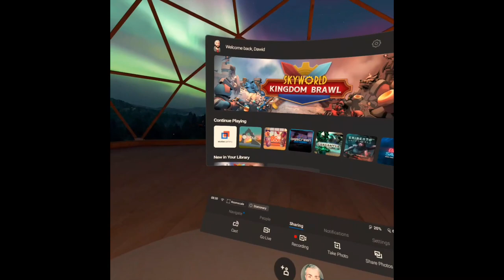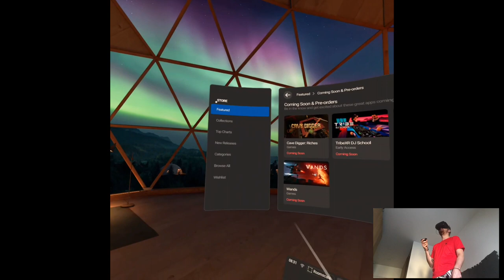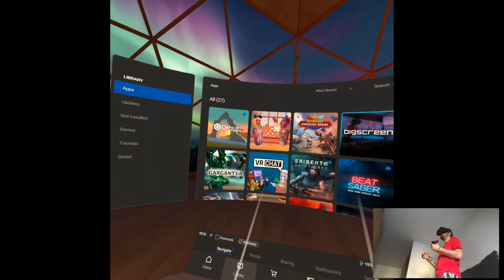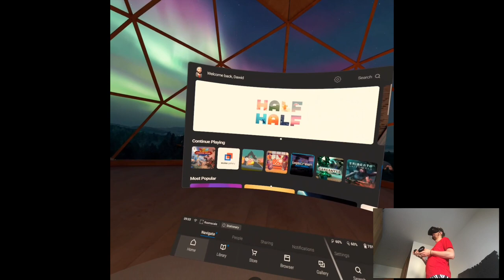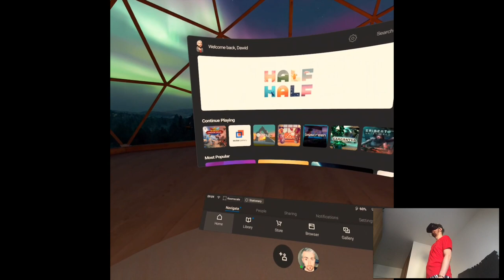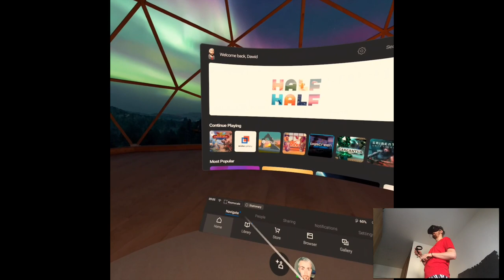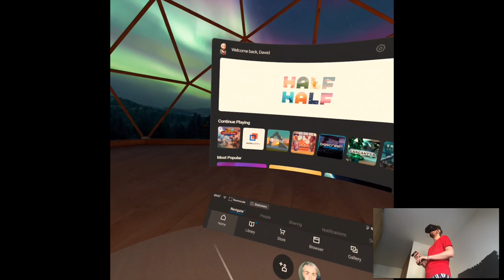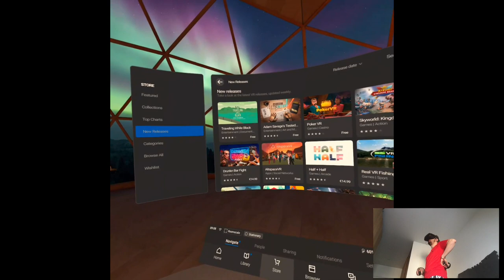OVERVIEW - Skyworld: Kingdom Brawl | Part 1 Gameplay | Oculus Quest VR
Hi

Because of annoyance from my bank association in Poland I think I'll need to go there to do some business for like two days, eh. Too bad, I wanted to keep my streak of not going there for longer period than that lol. Anyways, Skyworld. There's gonna be a second clip tomorrow with more insightful gameplay as I said before and next playthroughs will come alongside with store releases, maybe I'll do some other videos in the meantime when I'll have some free time.